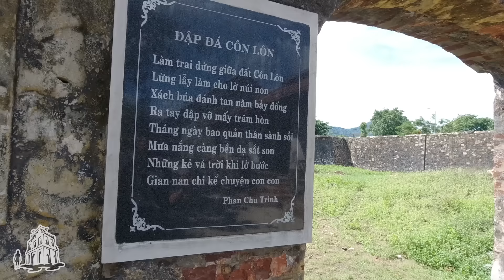Đêm Thứ Nhất - Hai Đêm ở Côn Đảo: Nhà tù, Nghĩa trang Hàng Dương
Nghĩa trang Hàng Dương là điểm hành hương đông khách nhất ở Côn Đảo, cả ngày lẫn đêm. Anh hùng Võ Thị Sáu với nhiều giai thoại linh thiêng đã hiển thánh trong lòng người dân Việt. Nhiều người Việt xa quê cũng tìm đến viếng. Ai đến Hàng Dương cũng lạnh người cảm xúc. Người nước mắt lã chã, người cố nuốt nước mắt vào trong trước hàng ngàn nấm mộ bình dị như cuộc đời cao cả tuyệt vời của các chiến sĩ cách mạng, sẵn sàng hy sinh tất cả, chấp nhận mọi hình thức tra tấn dã man để giữ được lòng trung với nước, với cách mạng. Rất nhiều nấm mộ còn chưa có tên.